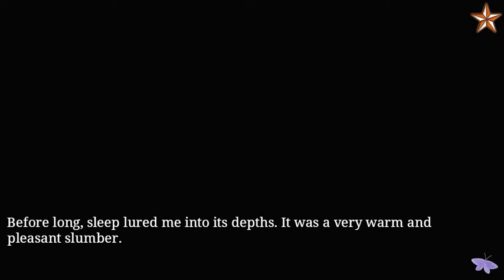Ninja Shadow - Oboro Chapter 08 (Premium)